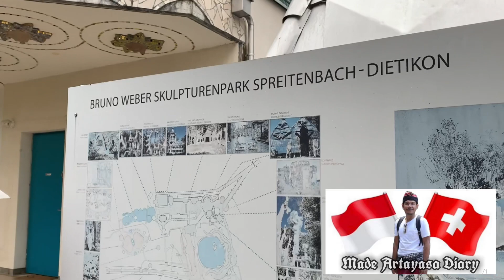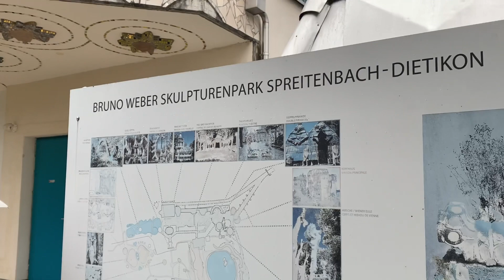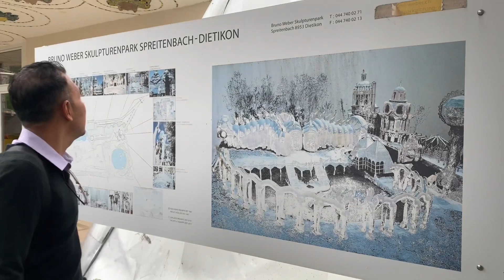Taman Unik di Kota Zurich - Switzerland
Bruno Weber Park adalah sebuah taman dengan keunikan patung patung betonnya
Dengan luas 20.000m2, dengan di hiasi kolam, serta menara menara dengan ukuran yang berbeda beda, serta di lengkapi dengan mosaik berwarna warni yang menjadi Ciri khas dari taman ini

Bagaimana keseruan perjalanan saya bersama Gusti, yuk nonton bareng